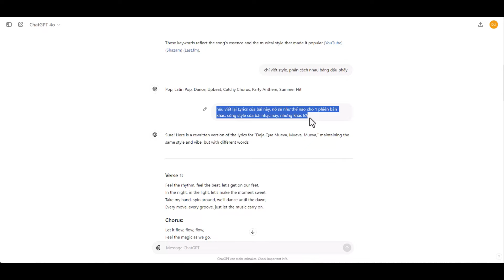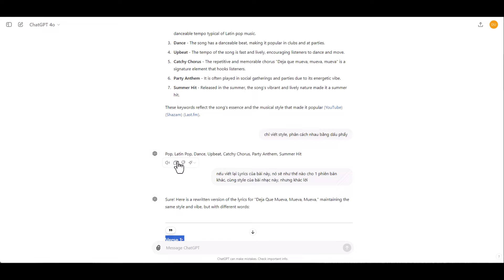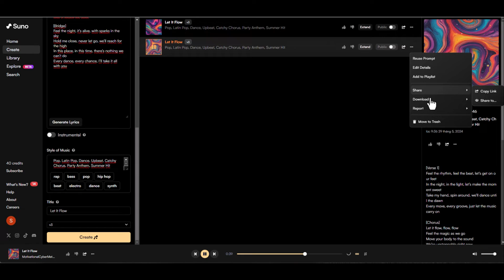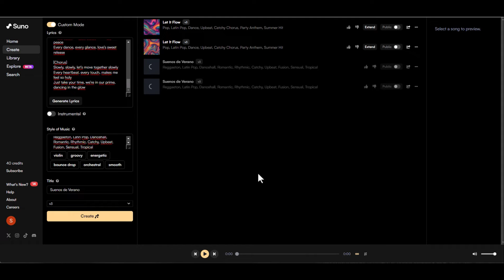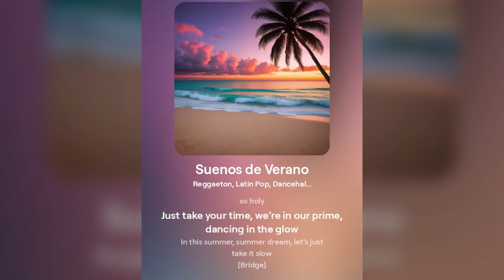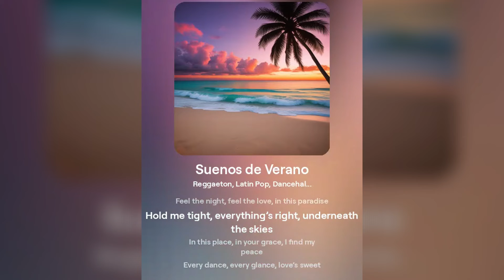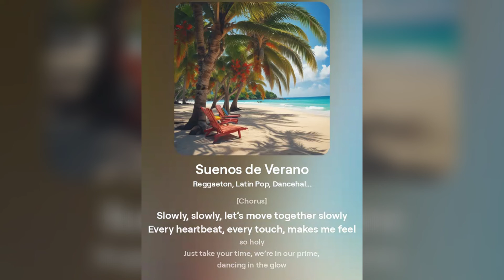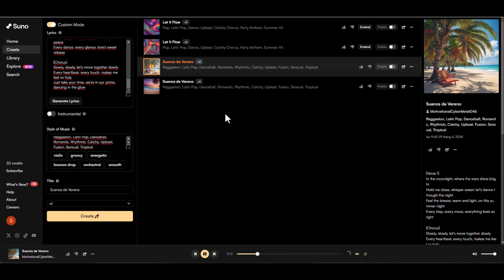Tạo Nhạc Bằng AI Suno – Miễn Phí, Không Dính Bản Quyền!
Cách Tạo Nhạc Bằng AI Suno AI Music Miễn Phí
Nếu bạn đang đau đầu vì làm kênh Youtube kiếm tiền Online và Tiếp thị liên kết của mình liên tục bị dính bản quyền vì âm nhạc? Hôm nay Tuấn sẽ hướng dẫn các bạn chi tiết cách tạo nhạc AI bằng công cụ Suno AI Music dùng cho kênh Youtube kiếm tiền online của bạn không dính bản quyền.
Cùng xem các cách làm cụ thể nhé.

🔥TIMELINE:
00:00 - Giới thiệu
00:23 - Phân tích bài hát thứ nhất trong Suno AI Music
01:20 - Tạo bài hát thứ nhất
03:02 - Kết quả thứ nhất trong Suno AI Music
07:19 - Phân tích bài hát thứ hai
08:34 - Kết quả thứ hai trong Suno AI Music
12:34 - Phần kết